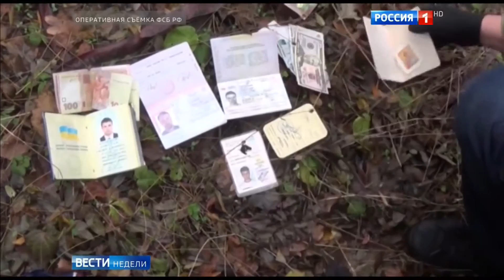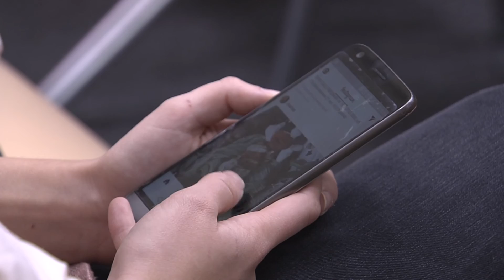Стали известны имена еще двоих «диверсантов», задержанных в Крыму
Двое последних задержанных в Крыму - действительно Глеб Шалий и Алексей Стогний, - утверждают специалисты Центра глобалистики «Стратегия ХХI». Напомним, ФСБ задержала их по так называемому делу украинских диверсантов. У обоих задержанных совпадает год рождения - 1975. Оба закончили Севастопольский военно-морской институт им. Нахимова в 1997-ом году. Никаких других связей Шаблия и Стогния друг с другом найти не удалось. Они не могут являться группой, как утверждает ФСБ. Украинские эксперты уверены, что российские спецслужбы в Крыму выбирают кандидатов на арест случайным образом из архивных документов. В ситуации разбирались журналисты службы новостей ВОЛНА.

Мы рядом!